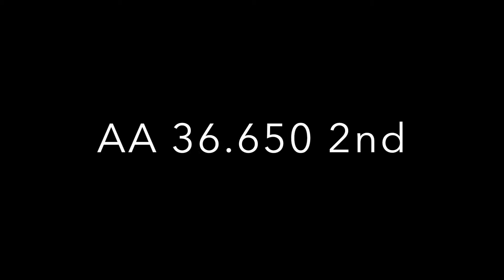Maya Perez-Lugones Level 10 Gymnast - GA State 2016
Level 10 Gymnast, 2016 Season, GA State Meet, March 2016, Graduating 2018, Georgia Gymnastics Academy, Lawrenceville, GA